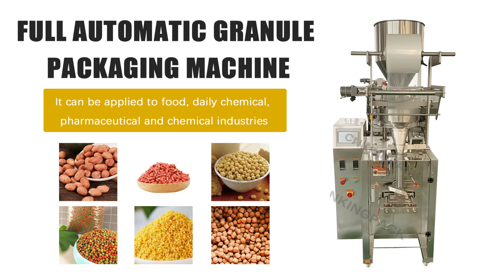Volumetric cup packing machine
High speed
Accurte packing
Good quality